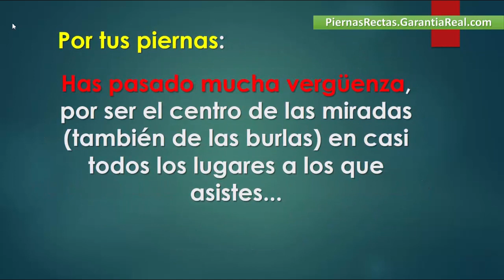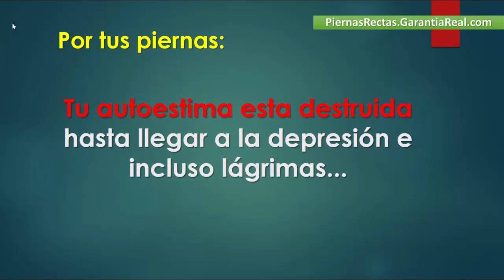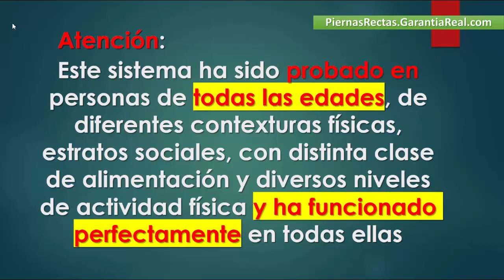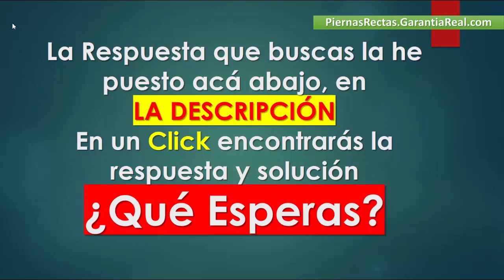👍 Cómo ENDEREZAR las PIERNAS arqueadas [SOLUCIÓN] 2020 "enderezar piernas"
No Importa Cual Sea La Clase, o El Nivel de Curvatura de Sus Piernas, Con Este Método Secreto Usted Puede Tener Piernas Hermosas y Evitar Futuros Problemas.
El sistema óseo requiere del calcio para estar fuerte y saludable. A la vez, la vitamina D ayuda a la mineralización ósea fijando el calcio. Así como el ejercicio físico también ayuda a la fijación del calcio, ese nutriente imprescindible para las funciones orgánicas.

¿Cómo obtener el calcio y la vitamina D?
El calcio se obtiene a través de los alimentos lácteos, que a la vez suelen adicionarse con más calcio, vitaminas A y D. También el calcio está presente en los vegetales de hojas verdes, en la soja y sus derivados, en los huevos, en jugos y cereales fortificados. En cuanto a la vitamina D, se encuentra en pequeñas proporciones en los pescados y en los lácteos adicionados, como leche, quesos y yogures. Sin embargo, la mayor proporción de vitamina D se obtiene tomando de 10 a 15 minutos de sol diarios, ya que la piel absorbe y sintetiza esta vitamina por medio de los rayos solares.
De acuerdo a la edad, el calcio y la vitamina D se necesitan en las siguientes proporciones:
700 mg de calcio y 600 UI de vitamina D, hasta los 3 años.
1.000 mg de calcio y 600 UI de vitamina D, entre los 3 y los 8 años.
1.300 mg de calcio y 600 UI de vitamina D, entre los 8 y los 18 años.
Los niños, las mujeres embarazadas y menopáusicas, tienen un mayor requerimiento de calcio y vitamina D.
El calcio y la vitamina D son importantes para la salud de las piernas y de todo el organismo. En “Cómo Enderezar Las Piernas™” está desarrollado este tema y muchos otros, que ayudan a corregir las piernas defectuosas.
▶ El único libro de astrología que necesitarás